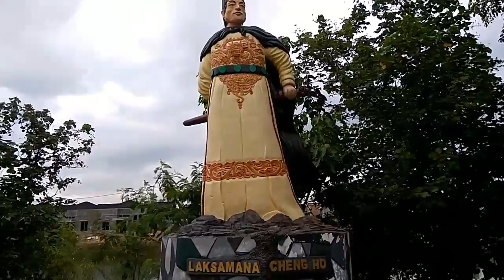Gagahnya Patung Panglima Cheng Ho dan Megah Kapal Cheng Ho di Batam - VLOG Ridwan 19 2017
Melihat bagaimana Gagahnya Patung Panglima Cheng Ho dan Megah Kapal Cheng Ho di kota Batam Kepulauan Riau Indonesia - VLOG Ridwan 19 2017